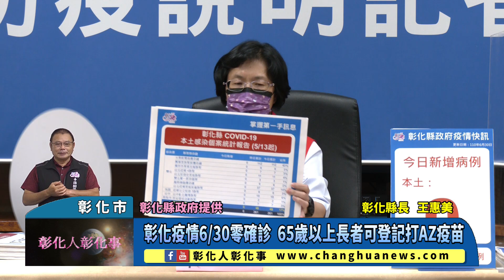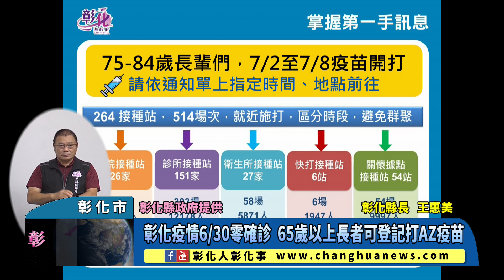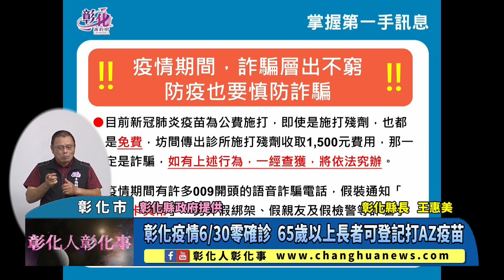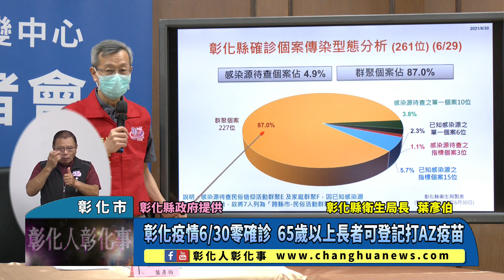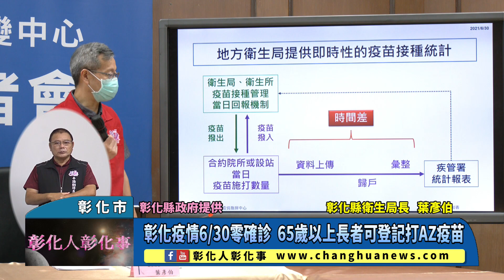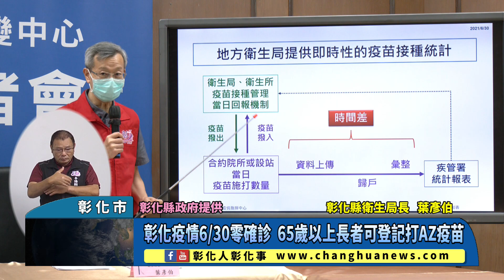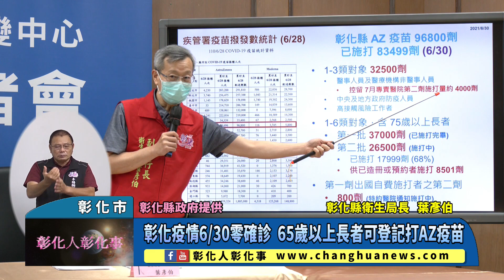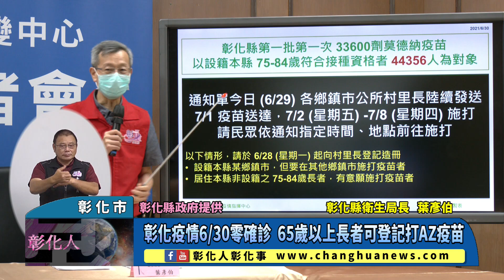彰化疫情6/30零確診 65歲以上長者可登記打AZ疫苗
彰化疫情6/30零確診 65歲以上長者可登記打AZ疫苗 〔記者林明佑／彰化市報導〕彰化縣政府於今(30)日下午召開彰化縣防疫說明記者會，由縣長王惠美、衛生局長葉彥伯共同說明，彰化縣今天確診病例新增0例，居家隔離人數減到80人，首次破百人以下，縣長王惠美表示，把疫苗留給長輩優先施打，有疫苗趕快打！AZ疫苗第二批26500劑，目前已施打完成68%，65歲以上的長者，如果有施打AZ疫苗意願，即日起至7月1日止，可逕向縣內各合約醫院、診所及衛生所進行登記，等候通知，依指定時間、地點前往並攜帶身分證、健保卡及印章。@changhuanews